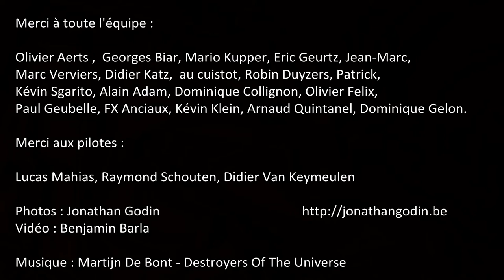Team DG SPORT HEROCK Oschersleben EWC 2013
Endurance World Championship 2013 - 3rd Round @ Motopark Oschersleben.
Team DG SPORT HEROCK finishes 3rd Superstock and 8th general standing.